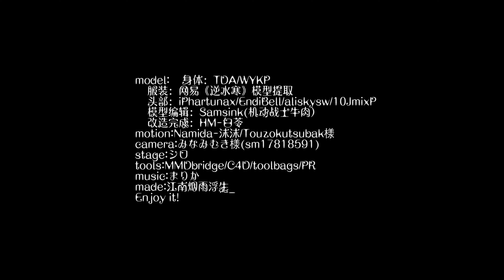【MMD】初音ミク Hatsune Miku『 Lil' Goldfish 』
Notice:
* League of MMD is authorized to reprint this video by the original creator.

Please visit 江南烟雨浮生_'s Bilibili home page for more great videos.